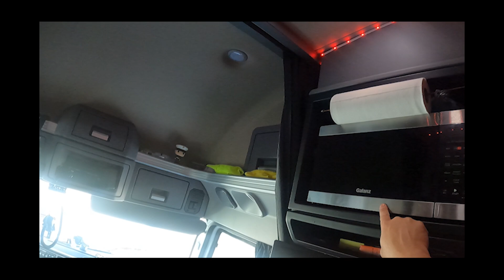RidingWithKev - Just an Update (Part 1)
No great revelations saving that for Part 2, but wanted to get an update posted.